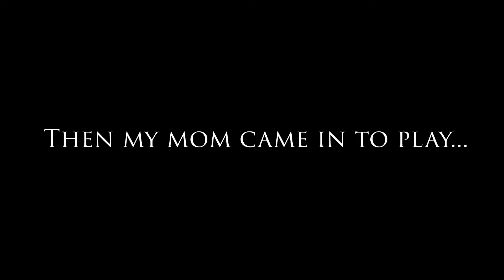aunt and mom rage at fall guys